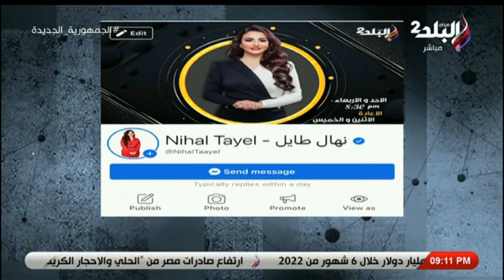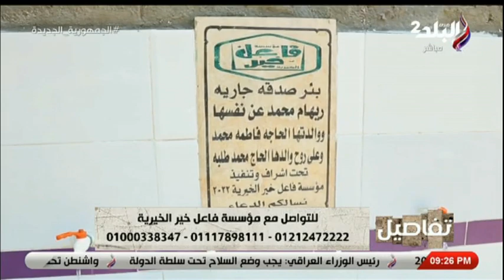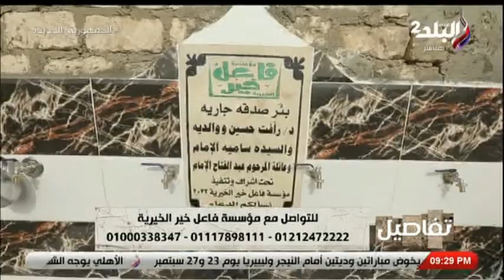تفاصيل - الحلقة الكاملة 31-8-2022